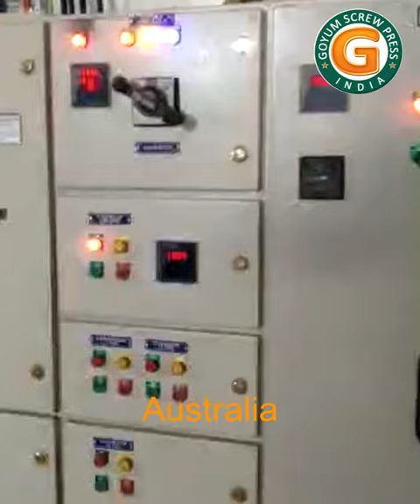35 TPD Rapeseed/Canola/Mustard Oil Plant in AUSTRALIA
Goyum has Successfully Installed and Commissioned 35 TPD Rapeseed/Canola/Mustard Oil Extraction Plant in AUSTRALIA.

If you wish to know more about Oil extraction , Refining and Solvent project.

The Goyum, based out in Ludhiana city of Punjab known as Manchester of India has been an undisputed kingpin & global leader for the last 50 years with rich expertise for enginery, mechanism suppliers & installation provider of the turnkey plants of:
 Vegetable Oil Extraction & Refining
 Oil Expeller / Oil Presses,
 Solvent Extraction Cooking Oil Refinery
 Oleo chemical Plants,
 Fat Splitting & Fatty Acid Distillation,
 Glycerin Distillation,
 Soap,
 Fish-Animal & Poultry Feed Plant,
 Cookies & Candy Plant,
 Pasta Plant Used Engine Oil Re-Refining Plant
 Industrial Shredders
 Waste Recycling

Such projects require a high degree of engineering sophistication and precision manufacturing capability, that we are committed to delivering to our clients. For that, we have advanced technologies of Fabrication, Machining, Assembly, Packaging imported from the USA, Germany, South Korea, Japan & England.

Our dedicated team of specialists and experienced engineers can assist & guide you in Installation & training to your team, testing, Commissioning, Plant Design & Upgrade along with Plant Maintenance.

We already have a portfolio of 400+ projects commissioned in all 7 continents covering 54 Countries including the USA, Belgium, Bulgaria, Canada, UK, Australia, and Africa which is a second home to us.

We are an ISO 9001, 14001, and CE certified company with a membership of few renowned national bodies like CII, EEPC, TPCI, CICU, NSIC, OMMMA, OEPMS.
We are also a Star Export House Recognized by The Government of India and a registered supplier of the United Nations Agencies like IFAD and UNIDO.